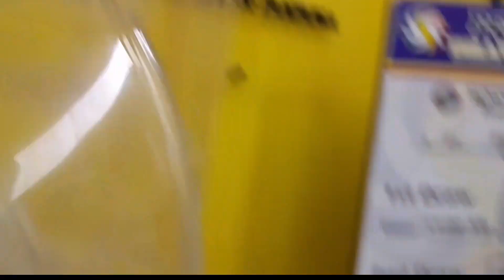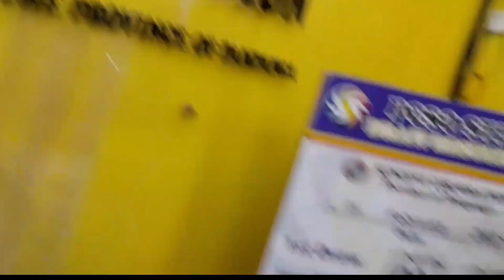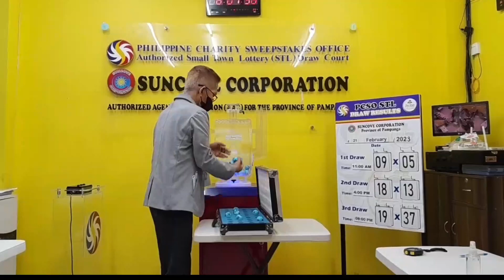STL pampanga 3rd draw result today 21 February 2023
stl pampanga 3rd draw today
stl pampanga result today 3rd draw
pampanga stl result today
stl pampanga
stl pampanga result today 3rd draw live